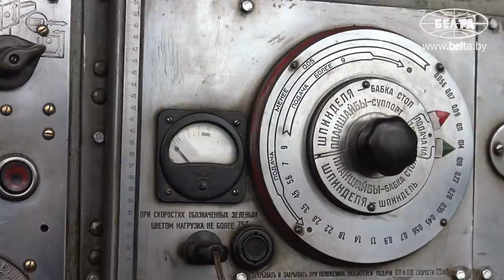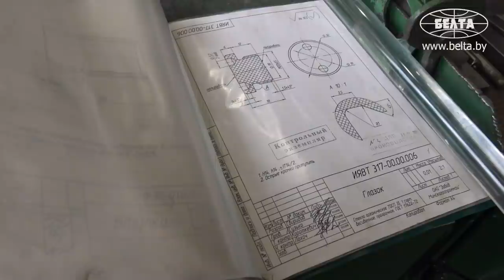"Работаю здесь с 71 года!" // Всю жизнь этот белорус трудится на одном заводе! / Минскагропроммаш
Иван Наумович работает расточником на заводе "Минскагропроммаш" с 1971 года. Съёмочная группа БЕЛТА узнала у белоруса, почему он так предан своей профессии и этому предприятию.